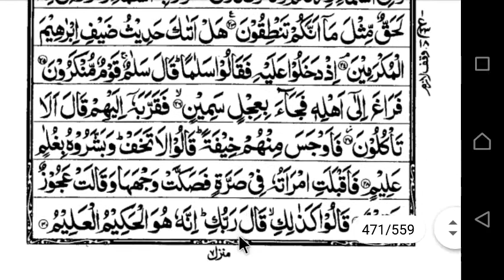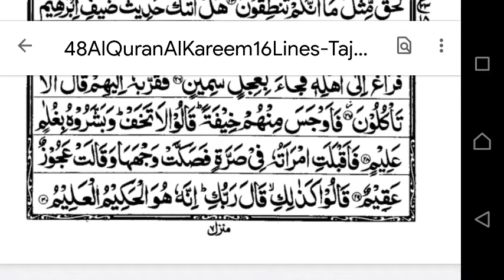Al Quran Para no 26 complete | Tilawat | Husn e Qirrat | with tajweed | Learning Quran | Easy way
Quran mp3
al Quran
Quran Pak

01.Surah Al-Fatihah
02.Surah Al-Baqarah
03.Surah Al-imran
04.Surah An-Nisa
05.Surah Al-Ma'idah
06.Surah Al- An'am
07.Surah Al- A`raf
08.Surah Al-Anfal
09.Surah At-Tawbah
10.Surah Yunus
11.Surah Hud
12.Surah Yusuf
13.Surah Ar-Ra`d
14.Surah Ibrahim
15.Surah Al-Hijr
16.Surah An-Nahl
17.Surah Al-'Isra
18.Surah Al-Kahf
19.Surah Maryam
20.Surah Taha
21.Surah Al-'Anbya'
22.Surah Al-Haj
23.Surah Al-Mu'minun
24.Surah An-Nur
25.Surah Al-Furqan
26.Surah Ash-Shu`ara
27.Surah An-Naml
28.Surah Al-Qasas
29.Surah Al-`Ankabut
30.Surah Ar-Rum
31.Surah Luqman
32.Surah As-Sajdah
33.Surah Al-'Ahzab
34.Surah Saba'
35.Surah Fatir
36.Surah Ya-Sin
37.Surah As-Saffat
38.Surah Sad
39.Surah Az-Zumar
40.Surah Ghafir
41.Surah Fussilat
42.Surah Ash-Shuraa
43.Surah Az-Zukhruf
44.Surah Ad-Dukhan
45.Surah Al-Jathiyah
46.Surah Al-'Ahqaf
47.Surah Muhammad
48.Surah Al-Fath
49.Surah Al-Hujurat
50.Surah Qaf
51.Surah Adh-Dhariyat
52.Surah At-Tur
53.Surah An-Najm
54.Surah Al-Qamar
55.Surah Ar-Rahman
56.Surah Al-Waqi`ah
57.Surah Al-Hadid
58.Surah Al-Mujadila
59.Surah Al-Hashr
60.Surah Al-Mumtahanah
61.Surah As-Saf
62.Surah Al-Jumu`ah
63.Surah Al-Munafiqun
64.Surah At-Taghabun
65.Surah At-Talaq
66.Surah At-Tahrim
67.Surah Al-Mulk
68.Surah Al-Qalam
69.Surah Al-Haqqah
70.Surah Al-Ma`arij
71.Surah Nuh
72.Surah Al-Jinn
73.Surah Al-Muzzammil
74 Surah Al-Muddaththir
75.Surah Al-Qiyamah
76.Surah Al-'Insan
77.Surah Al-Mursalat
78.Surah An-Naba'
79.Surah An-Nazi'aat
80.Surah Abasa
81.Surah At-Takwir
82.Surah Al-Infitaar
83.Surah Al-Mutaffifin
84.Surah Al-Inshiqaq
85.Surah Al-Burooj
86.Surah At-Tariq
87.Surah Al-A'la
88.Surah Al-Ghaashiyah
89.Surah Al-Fajr
90.Surah Al-Balad
91.Surah Ash-Shams
92.Surah Al-Lail
93.Surah Ad-Duha
94.Surah Ash-Sharh
95.Surah At-Tin
96.Surah Al-Alaq
97.Surah Al-Qadr
98.Surah Al-Baiyyinah
99.Surah Az-Zalzalah
100.Surah Al-Aadiyaat
101.Surah Al-Qari'ah
102.Surah At-Takaathur
103.Surah Al-Asr
104.Surah Al-Humazah
105.Surah Al-Feel
106.Surah Quraish
107.Surah Al-Maa'oon
108.Surah Al-Kauthar
109.Surah Al-Kaafiroon
110.Surah An-Nasr
111.Surah Al-Masad
112.Surah Al-Ikhlaas
113.Surah Al-Falaq
114.Surah An-Naas